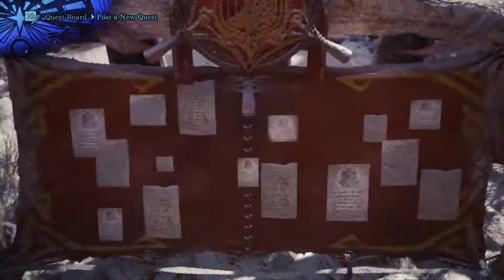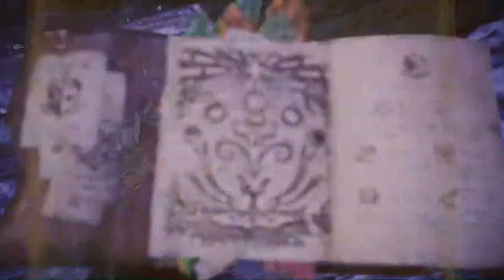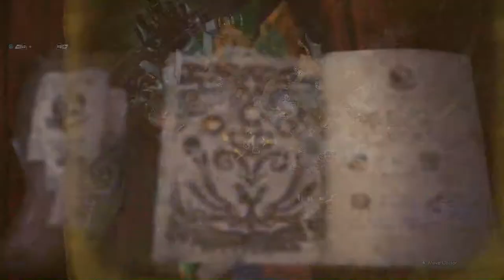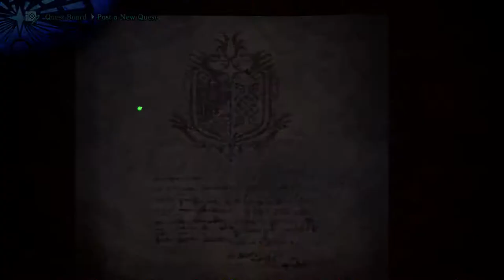#23 Blackveil Vaal Hazak - Monster Hunter World: Iceborne (Let's Play, Blind,Playthrough,Commentary)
System Information:

Monster Hunter World is an RPG series for the PS4 and the XBox One. The sole purpose of the game is to slay big monsters and collecting their materials to craft stronger weapons and gear to advance and become stronger.

Capcom

As the Commission sends its Fifth Fleet in pursuit of the colossal elder dragon known as Zorah Magdaros, one hunter is about to embark on a journey grander than anything they could have ever imagined.

And the worst thing is...his hair is green and his cat is pink...

Personal information:

Monster Hunter: World is the newest entry in the Monster Hunter series and the second game of the franchise that I play. I expect big and exciting fights with big monsters and big weapons in this big new world...which is literally called "New World".

I will do my best to get through this game, preferably on my own with the experience that I collected in Monster Hunter 3 Ultimate (which I spent two-hundred hours into) and show all those monsters who is boss!

I will focus mainly on using a greatsword or a bow since those are the weapons that I am most accustomed to and that I like to play the most. Maybe I will use other weapons as well but don't depend on it.

And since I am a completionist, I will also focus on getting as much armor as I can to keep up the variety, meaning that I have to fight some monsters multiple times to get every single material needed for it.

But the material farming will mostly be done off-camera so that I don't have to spend around four videos fighting against the same monster with you. That would be pretty boring wouldn't it? Other "not so important missions" will also be done off-camera depending on what I have to do.

There will be almost to none multiplayer gameplay in this project since I don't want to be carried by others. I still seek out a challenge while fighting those monsters and people who want to cooperate with me are most likely further into the game, meaning that they have much more experience and better gear than me, making the fights a lot easier. Which I don't like.

The voices will be "Monster Hunter Language" just because I think it's fun XD...That is all...

The word "Spiel" in the title is German for "Play" which is my way of standing out in the ocean of "Let's Plays" that are already out there.
It may not be grammatically correct but whatever. It's just my own thing so...
Still, it is basically the same thing as a Let's Play, including the commentary and all those things that you know from other Let's Play's ^^.